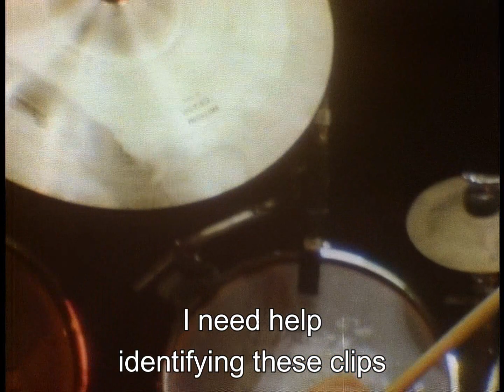Journey - Live in Casper (April 1st, 1983) - Pro Video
This is a sync of most available footage of this concert back in 1983. Most of these are accurate but some are guessed. I used audio from Journey's concert in Uniondale on May 8th, 1983 as well as Tacoma from August 19th, 1983 for the pyro sounds.

This was filmed by NFL Films at the Casper Events Center in Casper, Wyoming.

Setlist:
0:00 - Chain Reaction
0:53 - Open Arms
0:56 - Faithfully
1:01 - Who’s Crying Now
1:12 - Pyro explosions
1:16 - Band bows
1:21 - Unknown clips